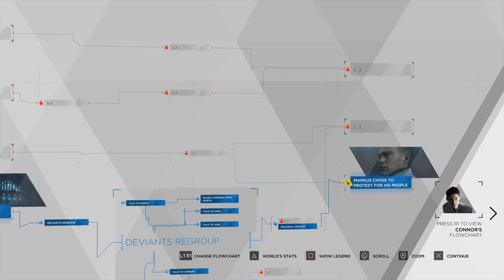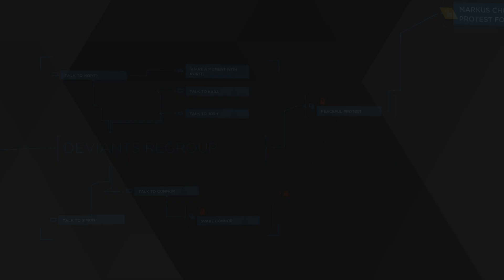Detroit: Become Human Ate